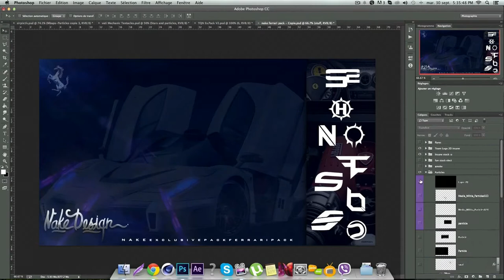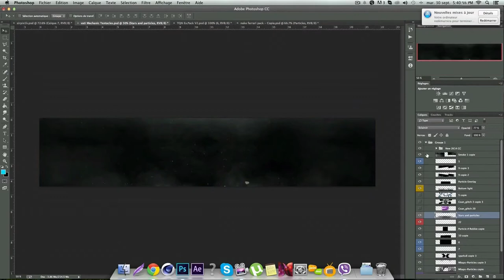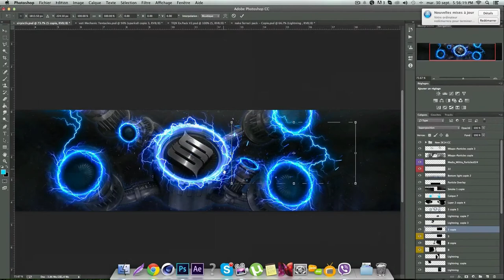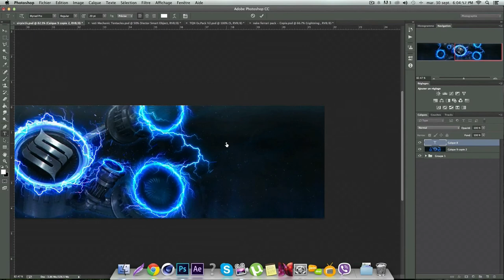Horizon Sirpix - Vatican TQN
OPEN ME !!!

Hey everyone ! Here is a banner for the Sirpix1K Contest !

♛ I just joined Vatican thanks to Fatal !

♛ I just trying a new style for my "comeback". I was inactive and was about to quit cause of the community and i had no motivation..                      But now I'm back and happy to upload this speed art !

CAN WE HIT +20 LIKES ON MY SPEED ART PLEASE ?! :OO It would be great !

★ INFORMATIONS ★

Song : BUNT - Journey ft. Emma Carn

PEACE ! luv ya brah